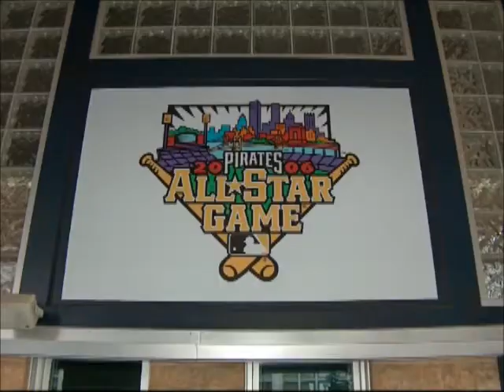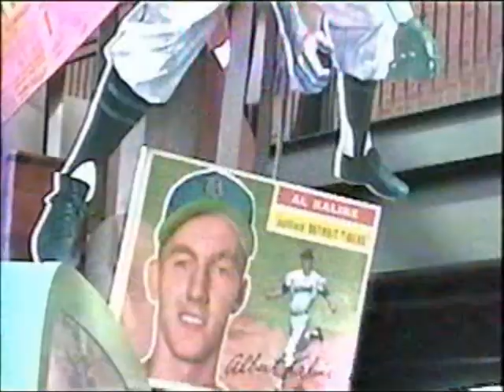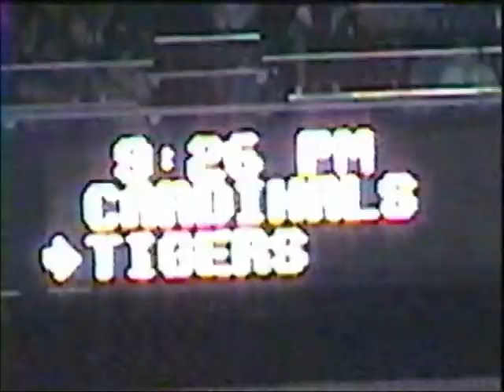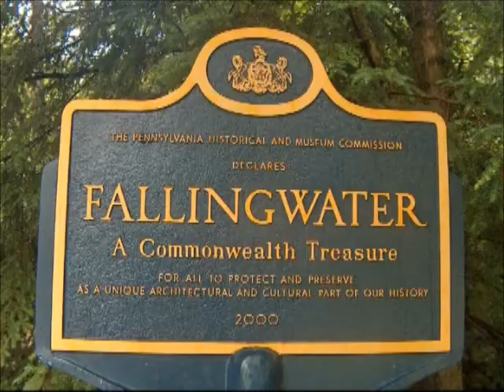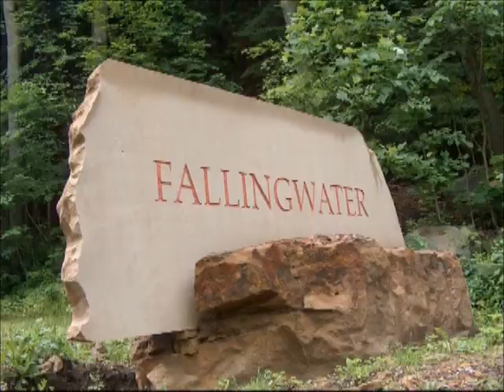12-DAY, 9-BALLPARK BASEBALL TRIP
This is the baseball trip my daughter, Becky, took me on.  Take 4 minutes to watch it.